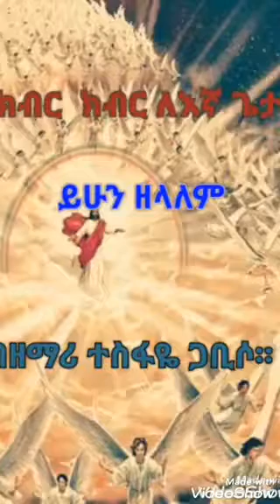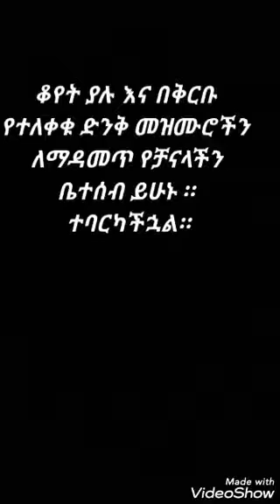ዘማሪ ፓስተር ተስፋዬ ጋቢሶ